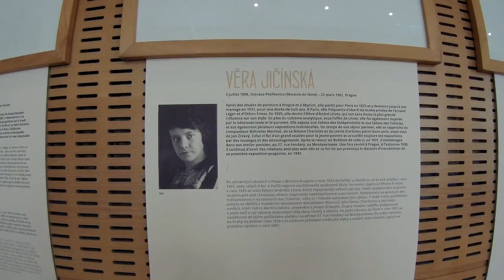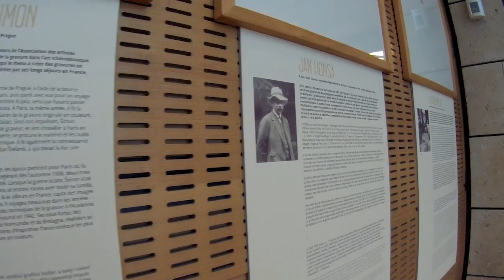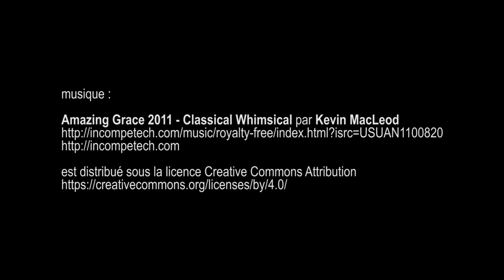Pour la Tchécoslovaquie, hommage à un pays inexistant, Centre Tchèque - Paris Git2 Kupka